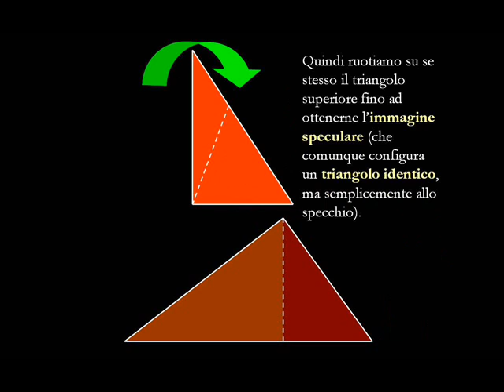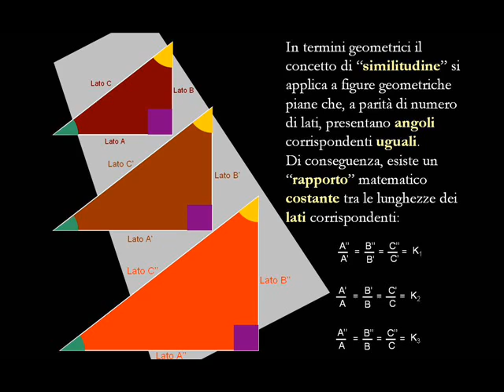Teorema di Pitagora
Nel video viene fornita una semplice quanto efficace dimostrazione geometrica del Teorema di Pitagora.